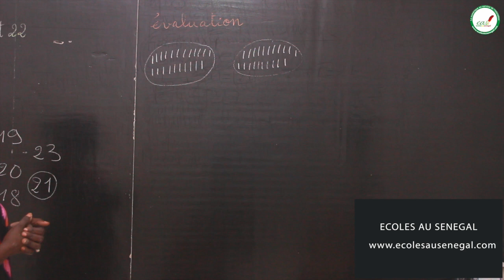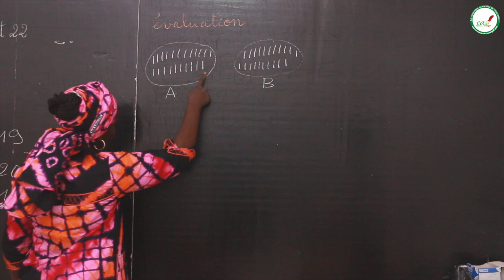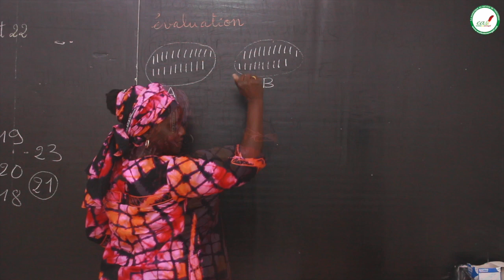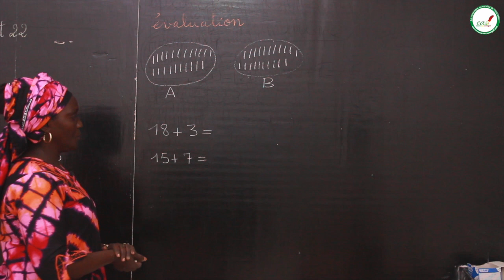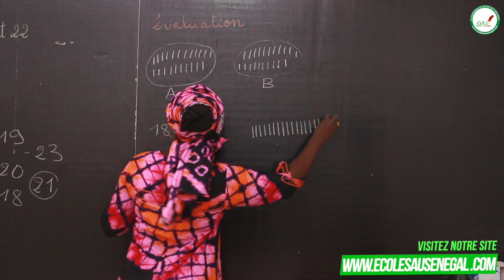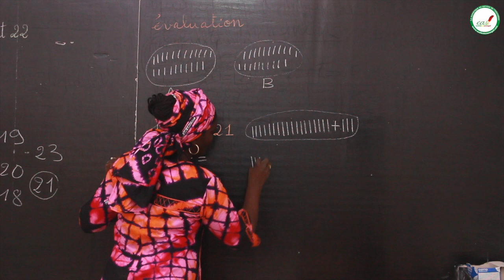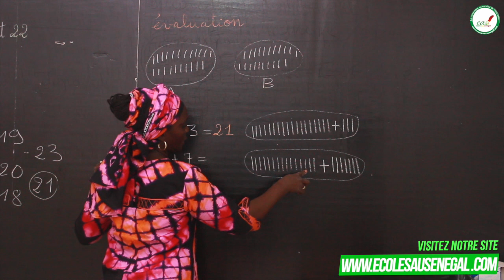Cours - CP - Mathématiques : Activités numériques / Suite 3 / Mme N'diaye